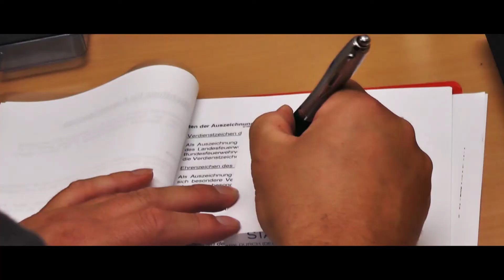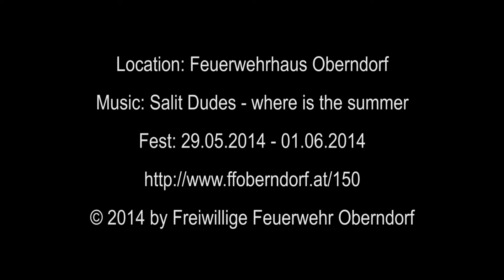150 Jahre FF Oberndorf - Webteam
Sehen, wie es den Mitgliedern der Feuerwehr ergeht, in einer beliebigen Alltagssituation - wenn der Alarm abgeht. Zum 150. Bestandsjubiläum der Freiwilligen Feuerwehr Oberndorf bei Salzburg.
Großes Jubiläumsfest von 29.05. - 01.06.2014